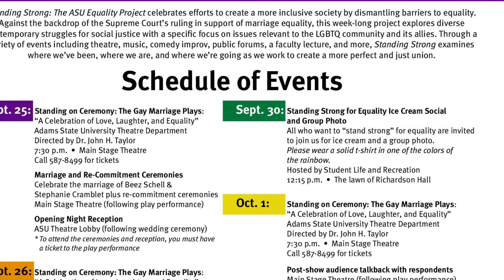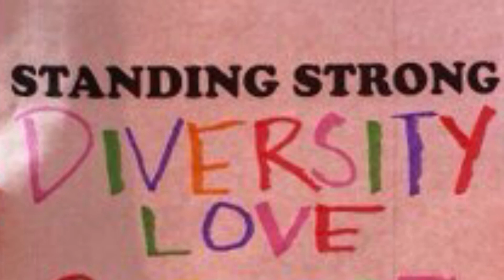Standing Strong The ASU Equality Project (2015)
Standing Strong: The ASU Equality Project celebrates efforts to create a more inclusive society by dismantling barriers to equality.  Against the backdrop of the Supreme Court’s ruling in support of marriage equality, this week-long project explores diverse contemporary struggles for social justice with a specific focus on issues relevant to the LGBTQ community and its allies.  Through a variety of events including theatre, music, comedy improv, public forums, a faculty lecture, and more, Standing Strong examines where we’ve been, where we are, and where we’re going as we work to create a more perfect and just union.

Featuring the Adams State University Theatre production of Standing on Ceremony: The Gay Marriage Plays.